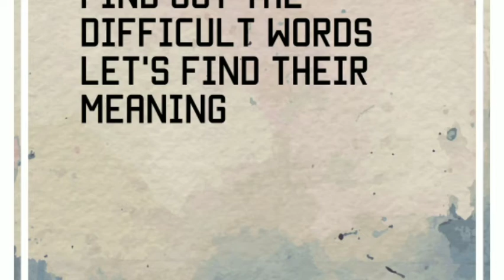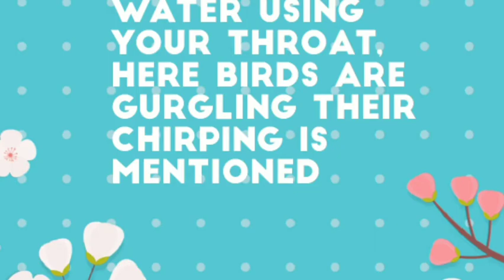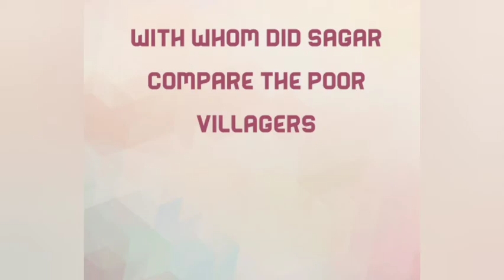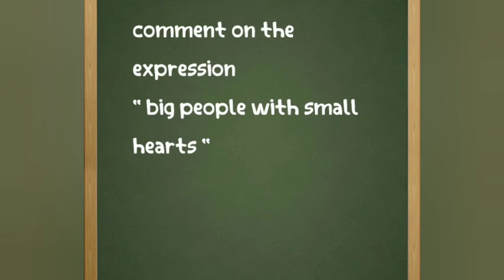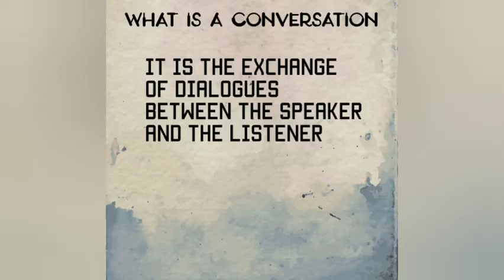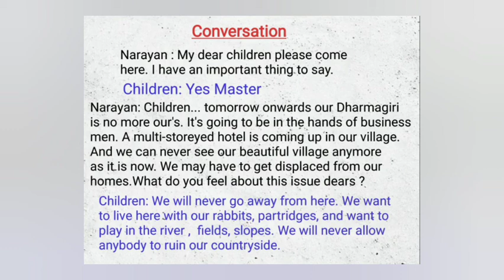listen to the mountain by kavery nambisan class by keerthi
listen to the mountain class by keerthi
kerala reader standard 9
English class
chapter 1 scene 4
unit 3